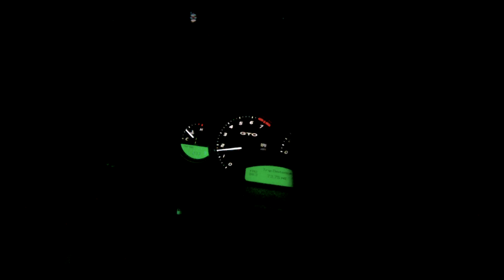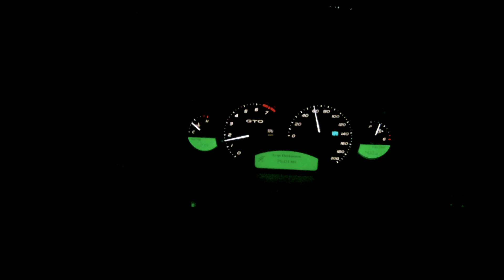Short 3rd gear pull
Took a short trip to Mexico on an unknown date at an unknown time. I listened to an old podcast while I was there. Something I had on random.